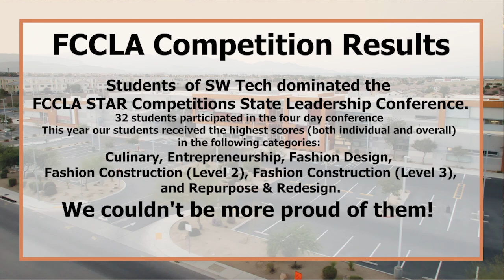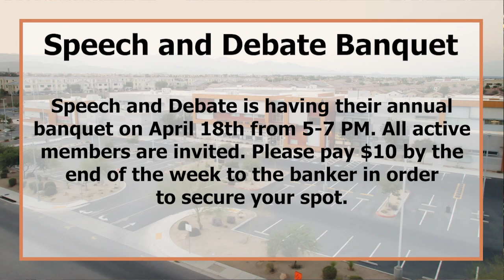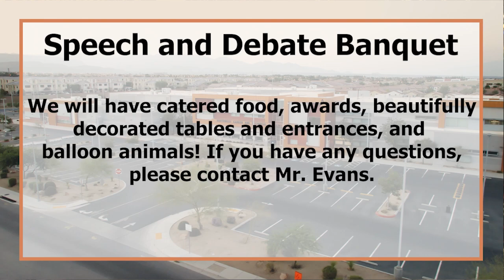Route 131 for 4-2-24